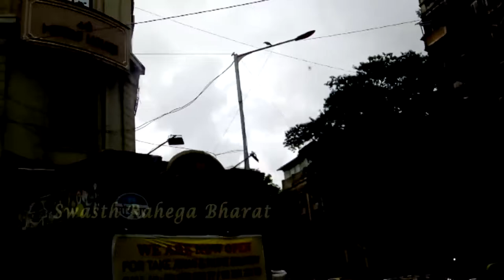सपनों का शहर मुम्बई / मुम्बई भ्रमण पार्ट 2 /Mumbai tour part 2 /masti / fun / tour travel / Bombay//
The name Mumbai is derived from Mumbā or Mahā-Ambā—the name of the patron goddess (kuladevata) Mumbadevi of the native Koli community and ā'ī meaning "mother" in the Marathi language, which is the mother tongue of the Koli people and the official language of Maharashtra. The Koli people originated in Kathiawar and Central Gujarat, and according to some sources they brought their goddess Mumba with them from Kathiawar (Gujarat), where she is still worshipped. However, other sources disagree that Mumbai's name was derived from the goddess Mumba.

The Mumba Devi Temple, from whom the city of Mumbai may derive its name
The oldest known names for the city are Kakamuchee and Galajunkja; these are sometimes still used. In 1508, Portuguese writer Gaspar Correia used the name "Bombaim" in his Lendas da Índia ("Legends of India"). This name possibly originated as the Galician-Portuguese phrase bom baim, meaning "good little bay" and Bombaim is still commonly used in Portuguese. In 1516, Portuguese explorer Duarte Barbosa used the name Tana-Maiambu: Tana appears to refer to the adjoining town of Thane and Maiambu to Mumbadevi.
Other variations recorded in the 16th and the 17th centuries include: Mombayn (1525), Bombay (1538), Bombain (1552), Bombaym (1552), Monbaym (1554), Mombaim (1563), Mombaym (1644), Bambaye (1666), Bombaiim (1666), Bombeye (1676), Boon Bay (1690), and Bon Bahia. After the English gained possession of the city in the 17th century, the Portuguese name was anglicised as Bombay. Ali Muhammad Khan, imperial dewan or revenue minister of the Gujarat province, in the Mirat-i Ahmedi (1762) referred to the city as Manbai.
The French traveller Louis Rousselet, who visited in 1863 and 1868, states in his book L’Inde des Rajahs, which was first published in 1877: "Etymologists have wrongly derived this name from the Portuguese Bôa Bahia, or (French: "bonne bai", English: "good bay"), not knowing that the tutelar goddess of this island has been, from remote antiquity, Bomba, or Mumba Devi, and that she still..., possesses a temple".
By the late 20th century, the city was referred to as Mumbai or Mambai in Marathi, Konkani, Gujarati, Kannada and Sindhi, and as Bambai in Hindi. The Government of India officially changed the English name to Mumbai in November 1995. This came at the insistence of the Marathi nationalist Shiv Sena party, which had just won the Maharashtra state elections, and mirrored similar name changes across the country and particularly in Maharashtra. According to Slate magazine, "they argued that 'Bombay' was a corrupted English version of 'Mumbai' and an unwanted legacy of British colonial rule." Slate also said "The push to rename Bombay was part of a larger movement to strengthen Marathi identity in the Maharashtra region."[ While the city is still referred to as Bombay by some of its residents and by Indians from other regions, mention of the city by a name other than Mumbai has been controversial, resulting in emotional outbursts sometimes of a violently political nature.

Swasth Rahega Bharat